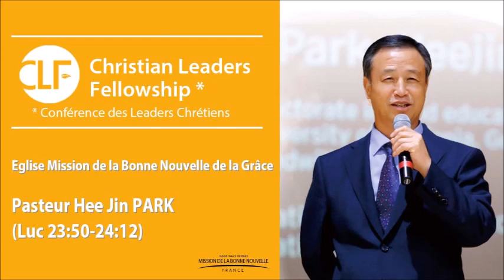[5 minutes] Prêche de Pasteur Hee Jin PARK 20191006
Luc 23:50-24:12

Pasteur de l'Eglise Mission de la Bonne Nouvelle de Gwangju en Corée du Sud
Pasteur Conseiller Principal de la Mission de la Bonne Nouvelle en Afrique de l'Ouest